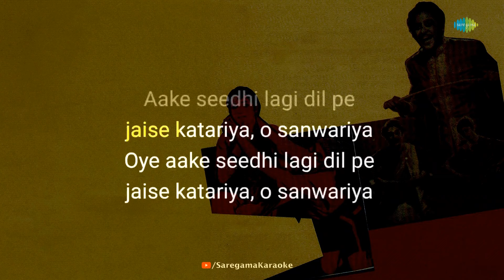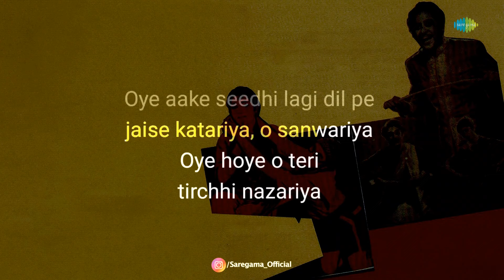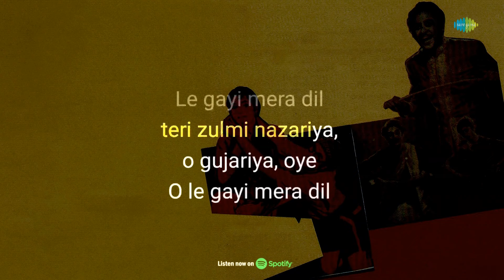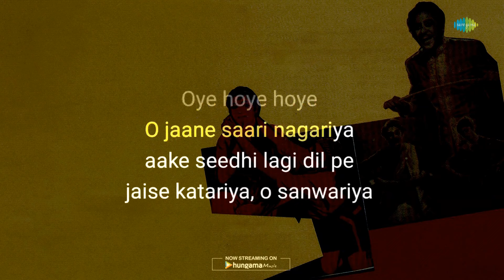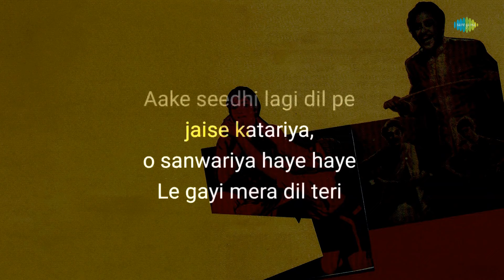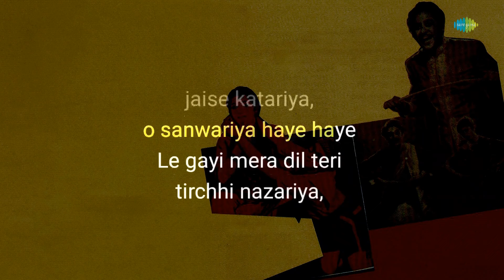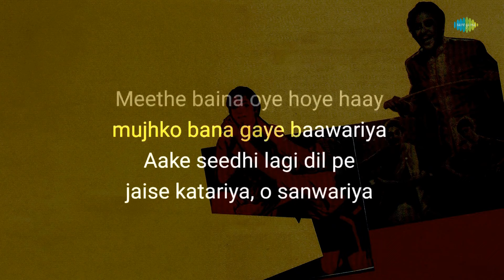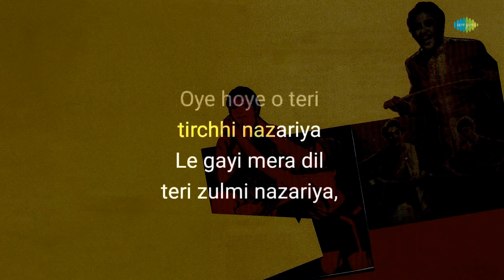Aake Seedhi Lage Dil Pe Jaise - Karaoke with Lyrics | Kishore Kumar | Salil Chowdhury | Shailendra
If you're in the mood to sing your heart out, you can grab the mic and join in on this fun karaoke session with "Aake Seedhi Lage Dil Pe Jaise" written by Shailendra and composed by Salil Chowdhury

Credits:

Song: Aake Seedhi Lage Dil Pe Jaise
Artist: Kishore Kumar
Music Director: Salil Chowdhury
Lyricist: Shailendra